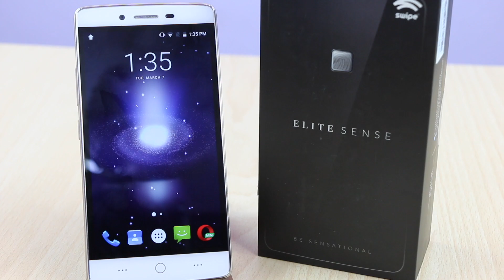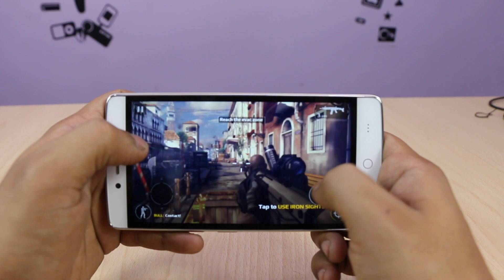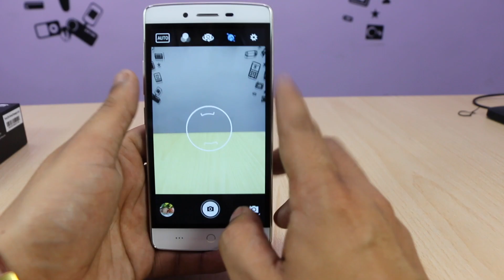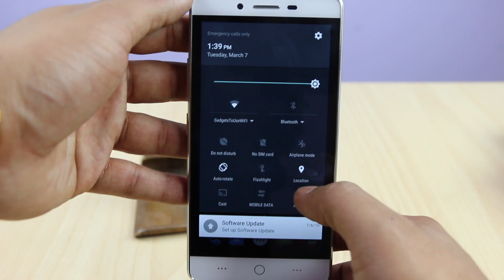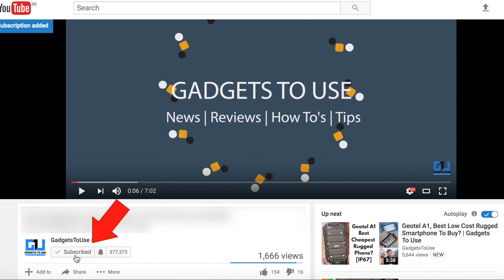Swipe Elite Sense Review Hindi, Comparison, Camera, Should You Buy It | Gadgets To Use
Iss video mae, we have talked about Swipe Elite Sense review, talked about camera, features, india price, compared it with other devices like Redmi 3S.

1st: Altec Lansing MZW100
2nd: HEAD X DYNAMIC
3rd: Senheiser CX 180 Street II

1st: Sennheiser HD 202 II Professional
2nd: Sennheiser HD-201 Lightweight

New
1st: Xolo Era 1X
2nd: Yu Yunique
3rd: Swipe Elite Plus
4th: InFocus bingo 21
5th Swipe Elite 2 Plus

New
1st: Redmi 3S
2nd: Coolpad Mega
3rd: Moto E3 Power
4th: Lenovo A6000 Shot
5th Coolpad Note 3 Lite

1st: Redmi Note 3
2nd: Coolpad Note 3
3rd: Redmi 3S Prime
4th: Le 1S
5th Asus Zenfone Max
6th Moto G4 Play

1st: LeEco Le 2
2nd: Redmi Note 3 32 Version
3rd: Redmi 3S Prime
4th: Le 1S
5th Asus Zenfone Max
6th Moto G4 Plus

4. India Rank

5. Follow Abhishek